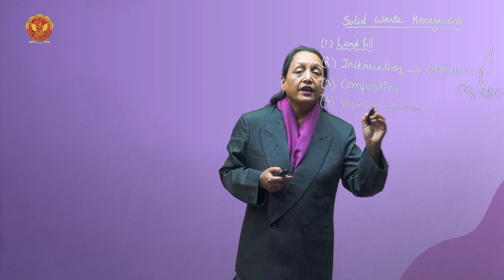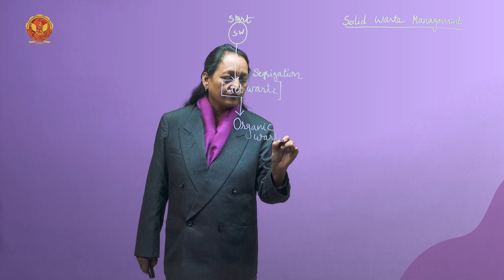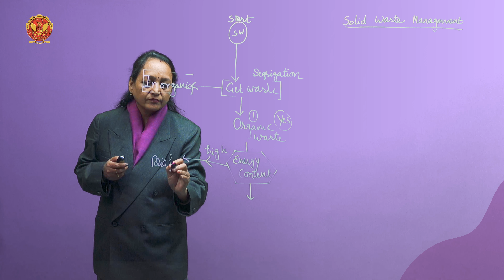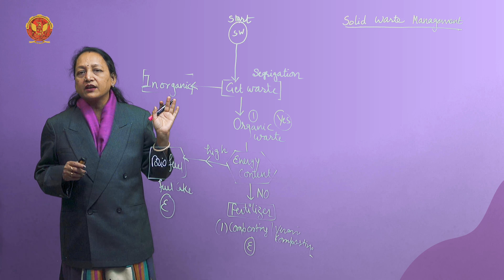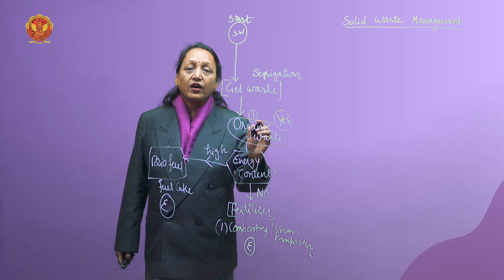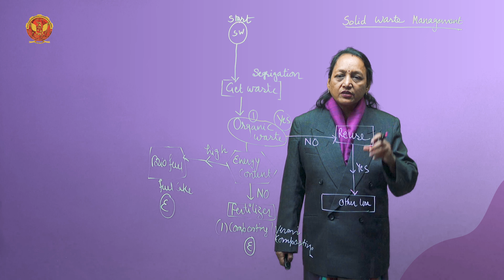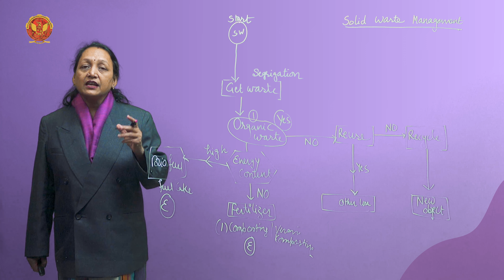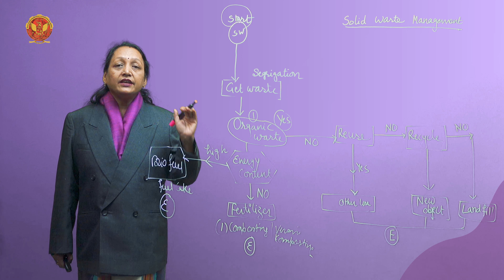4.9.1 Flow chart of SWM | ES301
UNIT 4 | ENERGY AND ENVIRONMENTAL ENGINEERING

4.9.1 Flow chart of SWM

Welcome to Unit 4, where we unravel the intricate web of environmental pollution. Join us on a journey to understand the causes, effects, and control measures of various pollutants affecting our planet.

4.1 Introduction to Environmental Pollution:
Dive into the complex world of environmental pollution. Explore the interconnected issues that threaten the delicate balance of our ecosystems.

4.2 Air Pollution - Breathing in the Challenges:
Define and categorize air pollution. Delve into its causes, effects, and the crucial measures needed to combat this pervasive threat.

4.3 Water Pollution - Navigating the Waters:
Introduce yourself to the realms of water pollution. Uncover the sources, impacts, and effective control measures crucial for safeguarding water bodies.

4.4 Soil Pollution - Earth's Silent Agony:
Understand the introduction and causes of soil pollution. Explore its effects and discover key control measures, including the prevention of soil erosion.

4.5 Marine Pollution - Oceans in Peril:
Plunge into the depths of marine pollution. Explore how human activities impact ocean health and the urgent need for conservation.

4.6 Noise Pollution - The Silent Invader:
Examine the underappreciated world of noise pollution. Uncover its sources, effects, and how we can mitigate its impact on both wildlife and humans.

4.7 Thermal Pollution - Disturbing the Balance:
Explore the consequences of thermal pollution on aquatic ecosystems. Learn about preventive measures to maintain environmental equilibrium.

4.8 Nuclear Hazard - Facing the Fallout:
Delve into the world of nuclear hazards. Understand the effects and explore control measures crucial for handling nuclear incidents.

4.9 Solid Waste Management - Beyond Bin Basics:
Navigate the complexities of solid waste management. Follow the flow chart of SWM and understand the pivotal role it plays in waste disposal.

4.10 Role of an Individual in Pollution Prevention:
Highlighting the importance of individual actions in preventing pollution. Discover practical steps each person can take to contribute to a cleaner environment.

4.11 Pollution Case Studies:
Dive into real-world scenarios through pollution case studies. Learn from past incidents to shape future preventive measures.

4.12 Disaster Management - Navigating Nature's Fury:
Explore the management strategies for natural disasters. From floods to earthquakes, cyclones, and landslides, understand the intricacies of disaster response.

Join us in Unit 4 as we delve into the pressing issues of environmental pollution, seeking solutions for a sustainable and harmonious future.